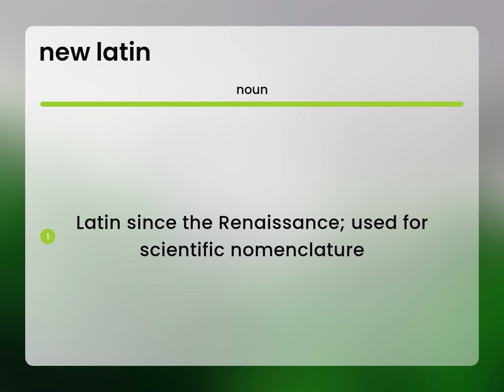New latin • what is NEW LATIN definition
Definition of NEW LATIN